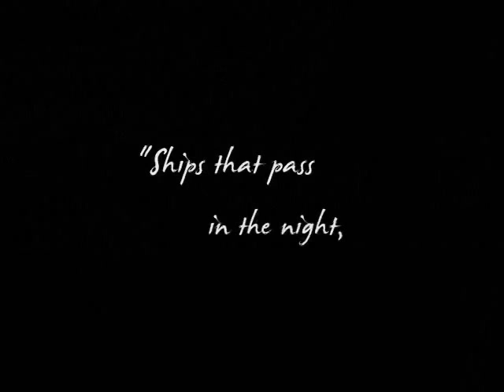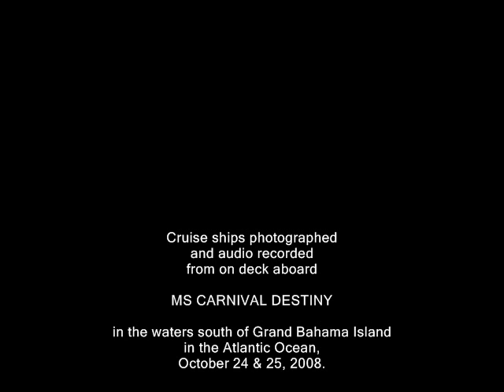Ships That Pass In the Night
American poet Henry Wadsworth Longfellow's lyrics are set against the very distant images of two fully illuminated ships sailing past one another in the darkness of night.  Ships were photographed on October  24 & 25, 2008 while in the Atlantic Ocean just south of Grand Bahama Island.  Photos and accompanying audio were recorded from the deck of the Carnival Destiny, which was en route to Miami at the conclusion of a 5 night Eastern Caribbean cruise.  The identities of the ships in the photos is unknown, though based on the light patterns and colors it appears the west-bound vessel (headed left) is a Carnival ship, while the vessel headed east (to the right) is from Royal Caribbean International.  Inspired from a segment in another video of mine:  Destiny's Day at Sea & Tour of Ship.

See other videos from this cruise!